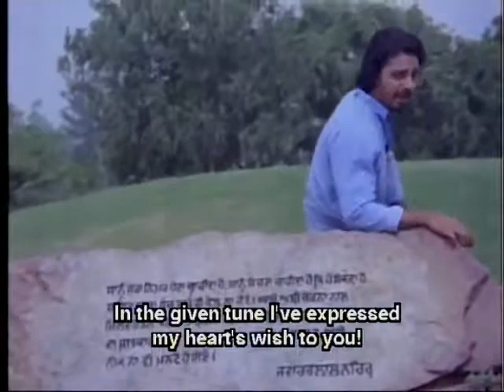Sippi Irukkudu Varumayin Niram Sivappu Kamal Haasan & Sridevi